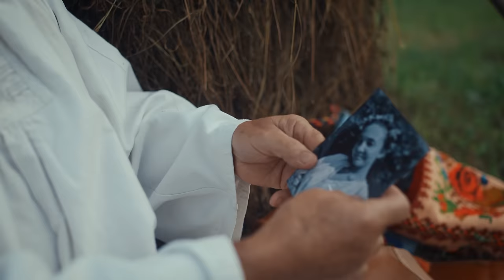Oana Matei Coruti - Doar de dragul tau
"Doar de dragul tau" este o melodie frumoasa in care, cu siguranta va veti regasii multi dintre voi. O melodie veche din popor reinterpretată (linie Melodica Yugoslavia, versuri Ioan Pop).

Am filmat acest video-clip in doua locatii superbe de la noi din judet, in Salva pe langa valea Salauta si respectiv in Muresenii Bargaului la Valea Strajii.

Orchestratie: Cornel Bucsa
Vioara: Emilian Coruti, Cornel Bucsa, Renato Aladar Pusztai
Saxofon si clarinet: Dorinel Puia
Acordeon: Cornel Bucsa
Braci: Tudor Motoc
Contrabas: Mihai Berchi
Mix&Master: Cornel Bucșa

🎙️ Studio de inregistrari: CoB Records

📹 Productie Video: Andrei Vrasmas
Participanti Video-clip: Toni Stegar,  Todica Ioan,  Ion Morar, Raluca Petri, Ionut Tofreni